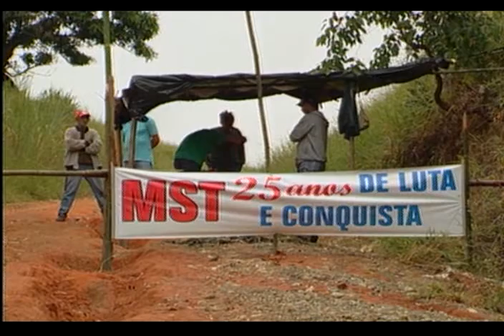Saída MST - 18/06/2009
Antes de vencer as 48 horas do cumprimento de reintegração de posse, as 150 famílias do MST deixaram a área da Prefeitura de Taubaté ocupada durante o feriado de Corpus Christi.